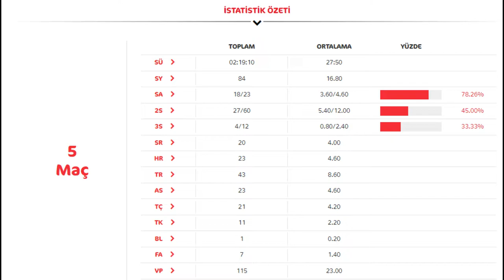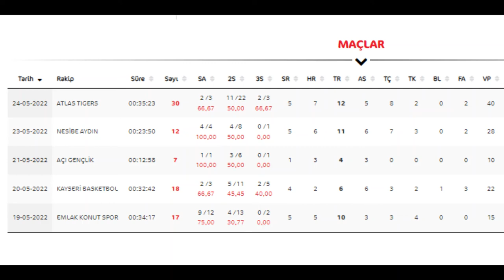IŞIK SU GÜVEN U18 TÜRKİYE ŞAMPİYONASI 24 MAYIS 2022 ÇANKAYA ÜNİVERSİTESİ - ATLAS TIGERS HIGHLIGHTS